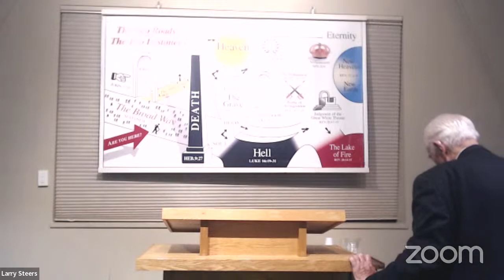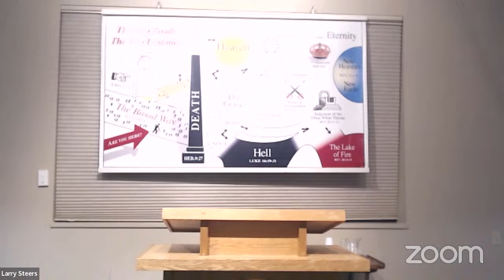Rexdale Gospel Hall. Series Gospel meetings, with brothers Larry Steers and Jim Jarvis.